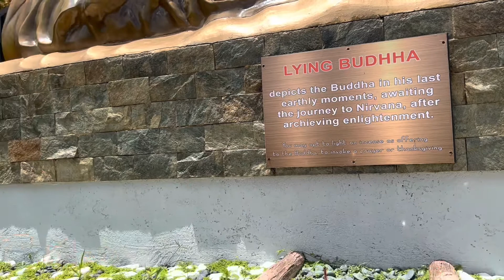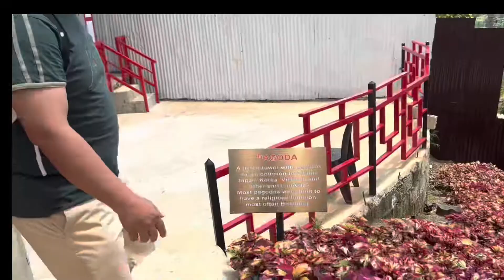Cebu Trip Highlights : Daddy Miel and Daughter Mirielle 2022 Adventure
First time to travel ni dad Miel with her daughter Mirielle na sila lang. Here are the highlights, places that you can visit In Cebu